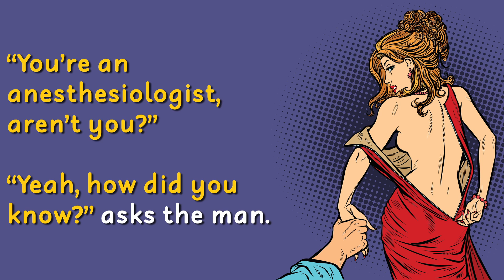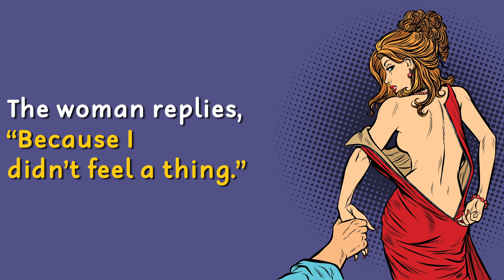Dirty Adult Joke: How about if we sleep together tonight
🔔 Click that Bell Icon & get notified about our new joke videos!

👇 The Joke 👇
They start talking and soon realize they’re both doctors. After an hour the man says, “Hey, how about if we sleep together tonight? No strings attached.”
The woman doctor agrees to it. They go back to her place and he goes into the bedroom. She goes into the bathroom and starts scrubbing up like she’s about to go into the operating room.
She scrubs for a good ten minutes. At last, she goes into the bedroom and they have sex. Afterward, the man says, “You’re a surgeon, aren’t you?” “Yes,” says the woman, “how did you know?”
“I could tell by the way you scrubbed up before we started,” he says. “That makes sense,” says the woman.
“You’re an anesthesiologist, aren’t you?” “Yeah, how did you know?” asks the man. The woman replies,
“Because I didn’t feel a thing.”

We hope you liked the video and that it made your day a little bit better.